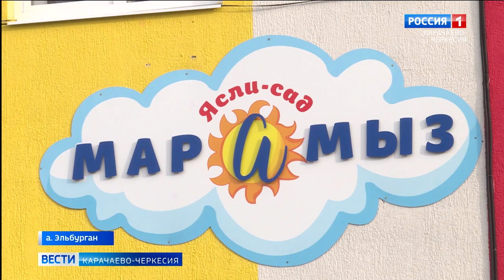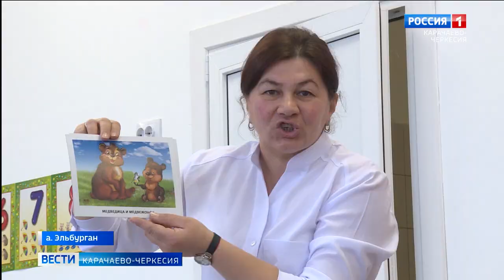Новый детский сад-ясли "Марамыз" заработал в ауле Эльбурган Абазинского района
Он введен в эксплуатацию для малышей в возрасте от полутора лет. Вместимость дошкольного учреждения составляет 80 мест